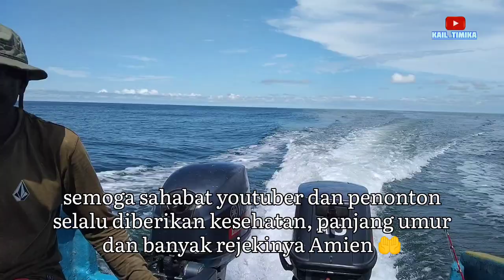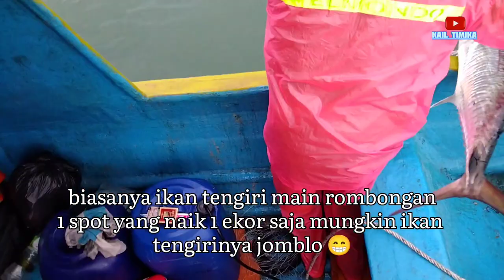Babon Tengiri Akhirnya Landed juga || Mancing di laut Timika bareng MCT Mancing Club Timika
Mancing bersama MCT (Mancing Club Timika) saat gelombang air laut lumayan tinggi jadi video banyak yang tidak kerekam lumayan ikan tengiri babon dan ikan tongkol bisa didokumentasikan

Saya ucapkan banyak terimakasih atas dukungannya semoga sahabat subscribers dan penonton selalu diberikan kesehatan panjang umur dan dimudahkan dalam mencari rejeki Amien 🤲